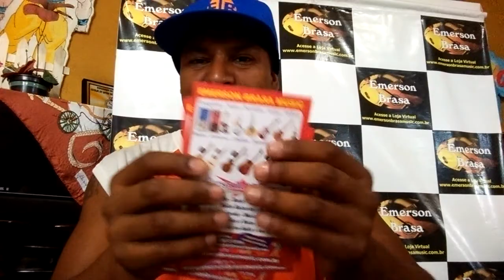ACESSÓRIOS É NA EmersonBrasaMusic.com.br para Ciprianderson -RJ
emerson brasa AULAS ONLINE PELO SKIPE E AULAS PRESENCIAIS